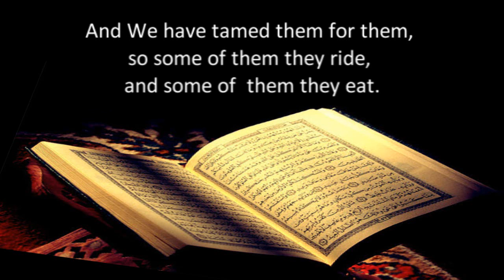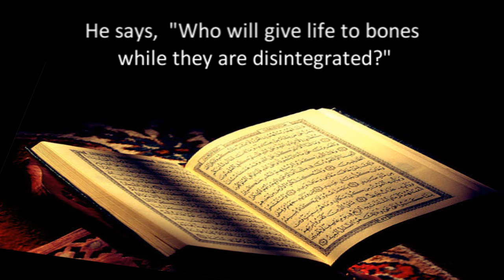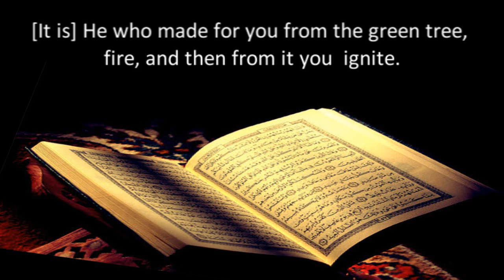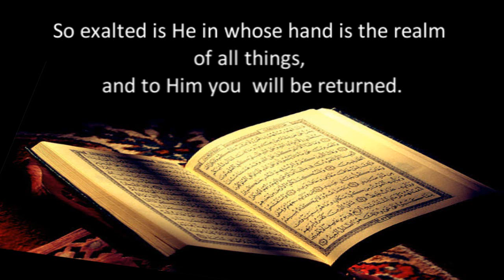Surat Ya Seen Verses 71 to 83